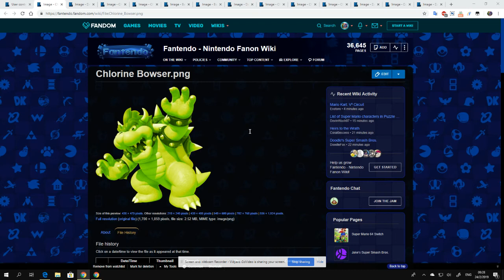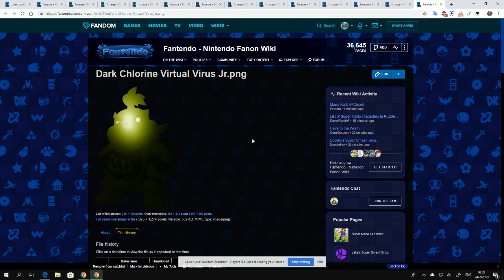What Will Be The Voices Of Chlorine Bowser's Family In My Videos?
Chlorine Bowser is an acid-colored Bowser family whom Dark Chlorine Bowser will have a grounded series, as well as Dark Chlorine Bowser Jr., Dark Chlorine Koopa, and Dark Chlorine Virtual Virus and Jr, and Dark Chlorine Bowser's crying voice will be Ricardo, Portuguese.